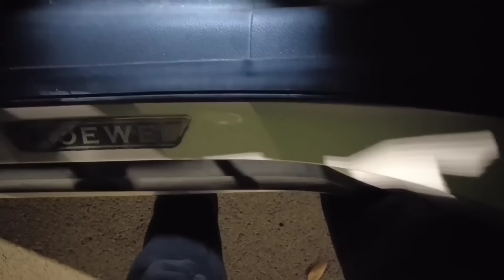凌晨一點美女的車紅綠燈熄火無法啟動，叫來救援說啥也不讓我走，這回報率太高了！ 【暴躁的车轮】